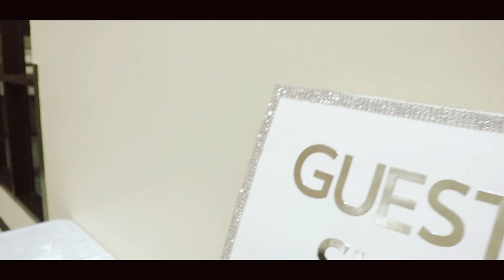Mariage Yvon & Darelle - Denver USA 09142019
Wedding 09/14/2019

DENVER COLORADO

WESTMINSTER RECREATION CENTER

FILMED BY MIGUI VIDEO RECORDINGS